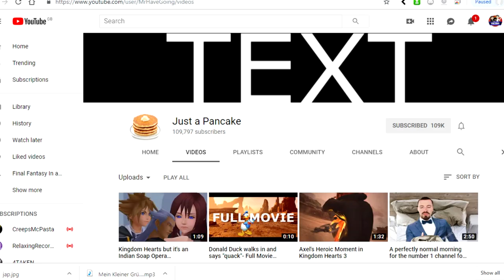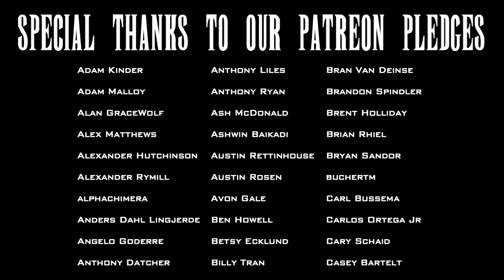Just a Pancake Collab, Featuring Zidane!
Yeah we know it's a little sneaky but it's just for fun and we hope the real Just a Pancake is cool with this! His stuff is top kek.